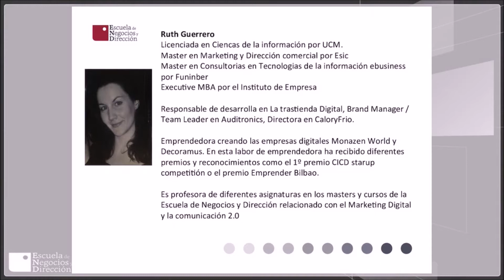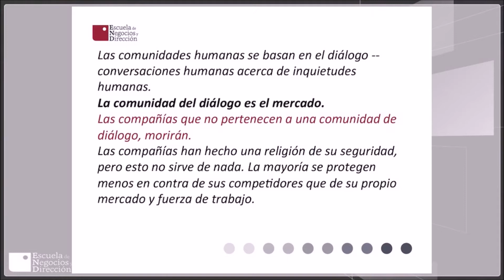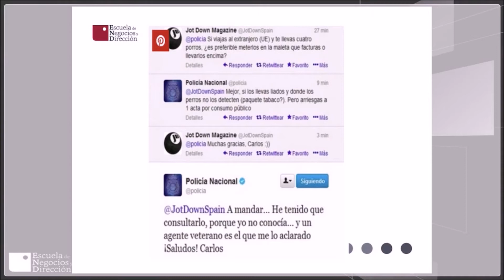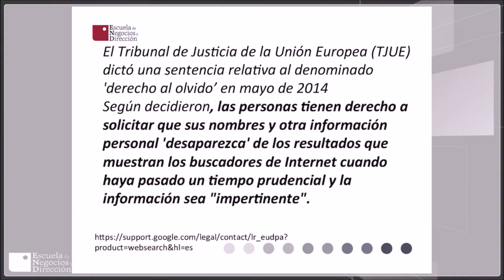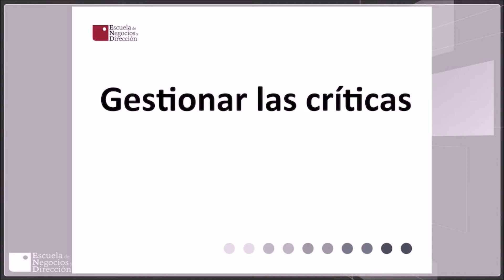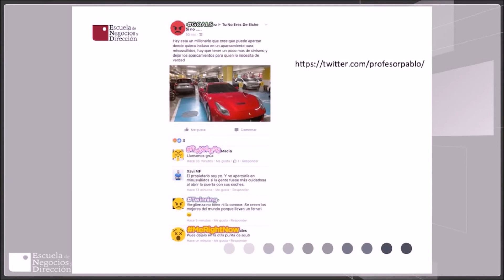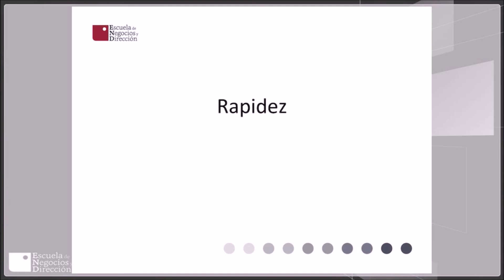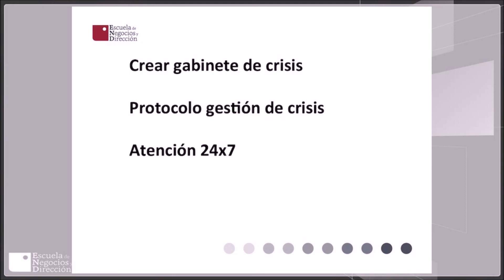Reputación Online (Videoconferencia) 14 FEBRERO 2017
Videoconferencia sobre Reputación Online impartida el 14 de febrero de  2017 por la tutora  Ruth Guerrero. Está dirigida a los alumnos de los cursos de Marketing Digital.

Si quieres continuar aprendiendo más acerca de Marketing Digital puedes acceder al catálogo de formación universitaria especializada y máster de la Escuela de Negocios y Dirección en el siguiente o ¡Llámanos y te informaremos sin compromiso!